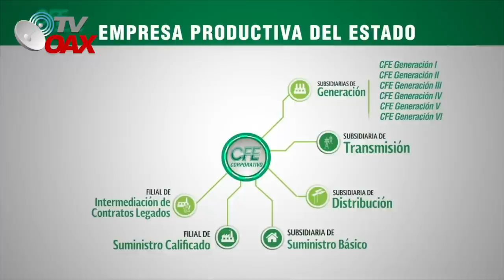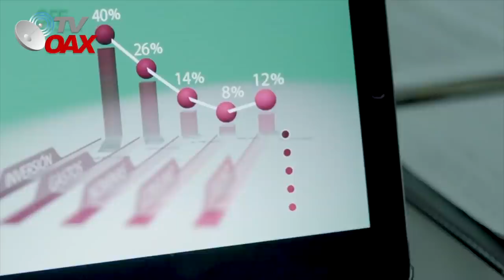Extranjeros lloran se les acabo su mina de oro, Mexico no es tierra de conquista. AMLO va con todo!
La reforma electrica de AMLO pone en jaque a empresarios extranjeros, buscan sobornar a politicos Mexicanos con el fin de evitar la Reforma Electrica. AMLO va con todo, Mexico no es tierra de Conquista.